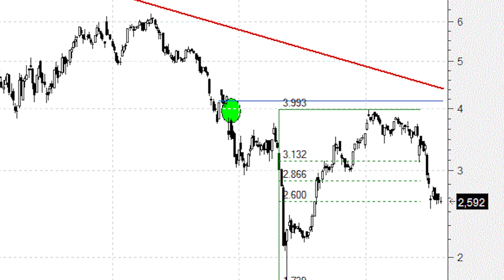OHL o cuando un título puede rebotar con fuerza y seguir siendo muy bajista